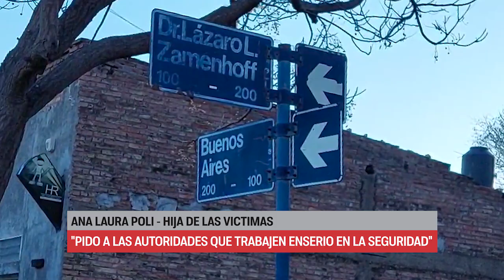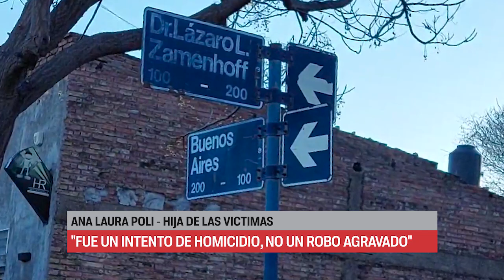“MIS PADRES ESTÁN DESTRUÍDOS FÍSICA Y EMOCIONAMENTE”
Tras el violento robo a sus padres habló Ana Laura Poli, hija del matrimonio brutalmente golpeado por un delincuente. La mujer contó con angustia lo sucedido y pidió a las autoridades que se trabaje en serio en seguridad para evitar que vuelva a suceder un hecho de estas características.